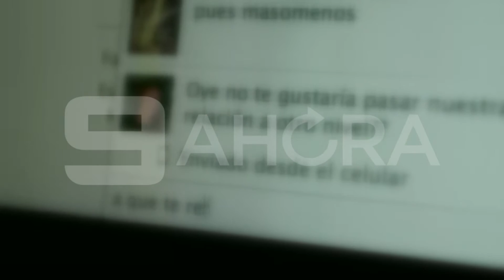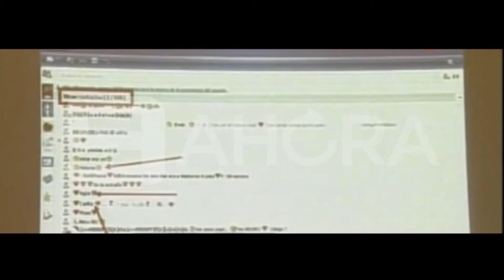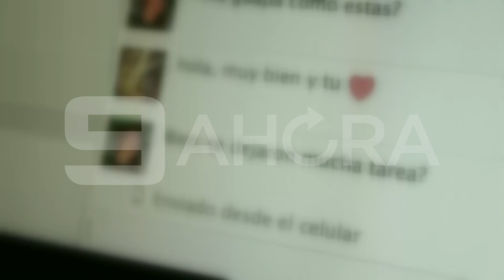La contención para las víctimas del pedófilo